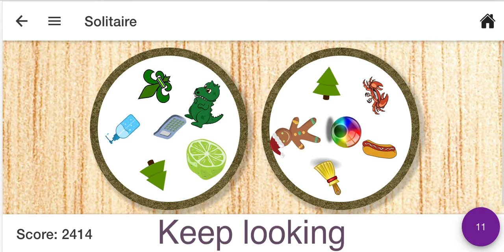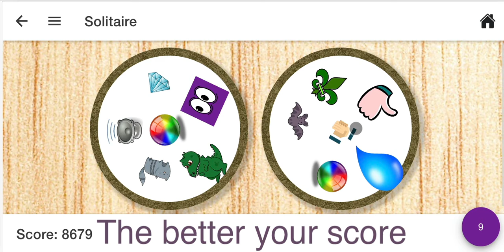How to Play We Spot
We Spot! is my simple clone of the popular Spot It! card game, but with a twist. Unlike the game on which it's based, We Spot has four difficulty levels and correspondingly larger deck sizes.

The object of the game is to find the one (and only one) matching symbol between any two cards. It's shockingly simple and at the same time surprisingly challenging. The more symbols on the cards, the harder and longer the game will be.

First, choose the number of symbols you want on each card:
4️⃣ Easy, 13-card deck.
6️⃣ Medium, 31-card deck
8️⃣ Hard, 57-card deck (this is the closest to the original Spot It! game)
1️⃣2️⃣ Extreme: 133-card deck

Next, select what fraction of the complete deck you want to play: full, 1/5, 1/4, 1/3, or 1/2 deck. Choosing a smaller deck will make the game shorter, of course.

Now the fun begins. The cards are dealt two at a time. You have approximately one second for each symbol on a card. The faster you find the match, the higher your score for that pair of cards. Incorrect picks will penalize you some of that time. When your time expires, you will only get a minimum score.

Your score for each pair of cards is shown at the top of the screen while the next pair of cards is dealt. Your total score is shown at the bottom left side of the screen. The number of cards remaining in the deck is shown at the bottom right.

When you're done, your total score is displayed, along with the option to share your success with the world on your favorite social media account.

I originally wrote this game for two reasons:
1️⃣ I wanted to learn more about animations.
2️⃣ I am horrible at the Spot It! card game and thought this would help me practice.

I hope you enjoy the game as much as I do. Depending on how well it does, I hope to add more gameplay modes and possibly even a multiplayer option.